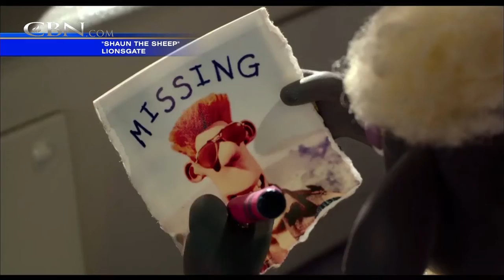'Shaun the Sheep' Makes it to Big Screen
Families have a safe and fun option for entertainment at the box office this weekend. "Shaun the Sheep," a claymation animated feature based on the kids' TV show, is hitting the big screen.